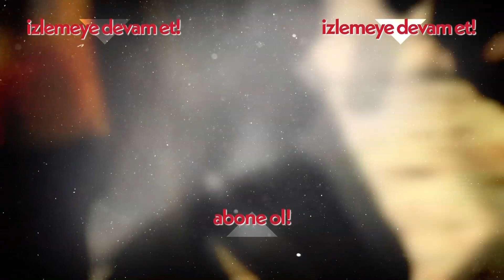"Şalı'nı bana verdiklerinde dünyam yıkıldı" - Beni Bırakma 73. Bölüm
Beni Bırakma 73. Bölüm Özeti:
Esin yolun sonuna gelir.
Emre, Zeynep ile yeni bir yola girmek için uğraşırken Hülya'nın büyük bir tepkisiyle karşılaşır ve kendini affettirmek için bir delil bulup Esin'i hapse sokmayı düşünür. Öte yandan Esin, görüntülerin Emre'ye ulaşmaması için son çare Cansu'dan yardım ister ama Cansu sırt çevirir. Esin yolun sonuna gelir. Vedat, Emre'nin izlemesi ve polise vermesi için görüntüleri Emre'ye verir. Tarık, Sıla'nın yaşadığını öğrenir. Tarık ve Sıla aralarındaki yanlış anlaşılmaları düzeltip güzel bir aşka yelken açmaya çok yaklaşır. Öte yandan Sıla'nın yaşadığını hala öğrenmeyen Mehmet, Meltem'e bunca zaman Sıla'ya yaşattığı kötülüklerden dolayı hesap sorar.